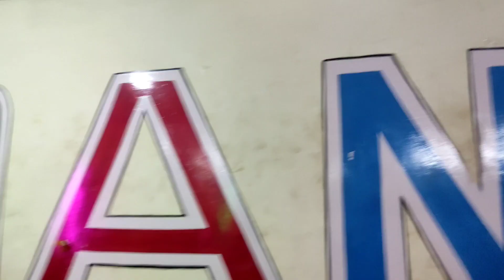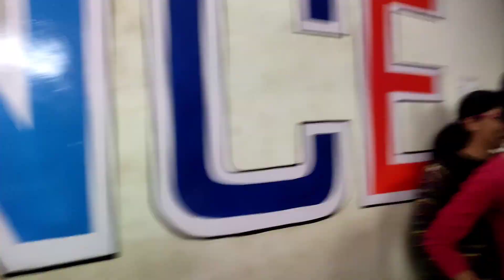BEAT DANCE ACADEMY/..( 1 Year Complete ),_ celebration,_ ( My Mummy/ With/.. My All Student's